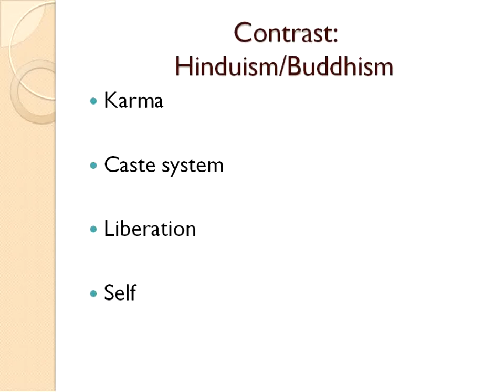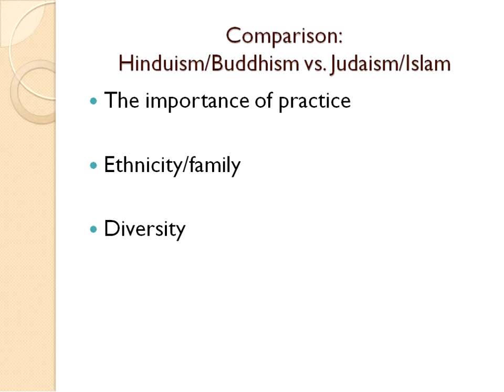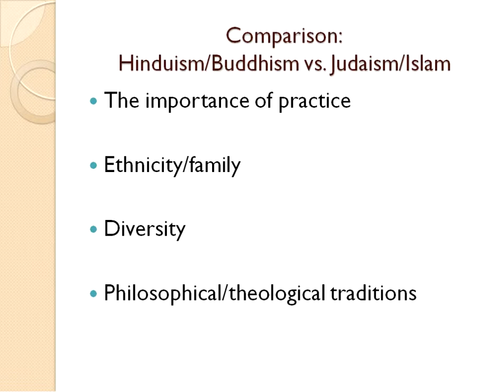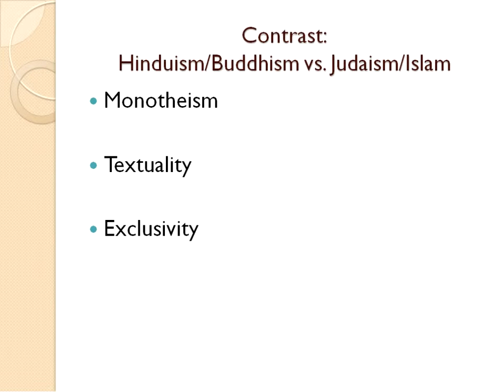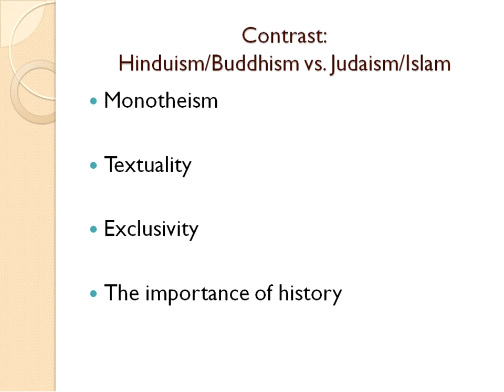15 Eastern Dialogue Part 2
Comparing and contrasting Hinduism, Buddhism, Judaism, Islam, and Christianity for BI 3303 World Religions at Faulkner University.